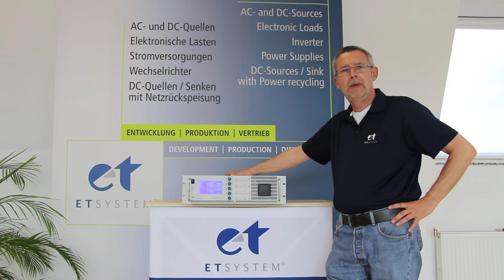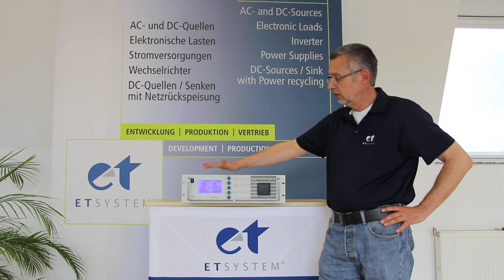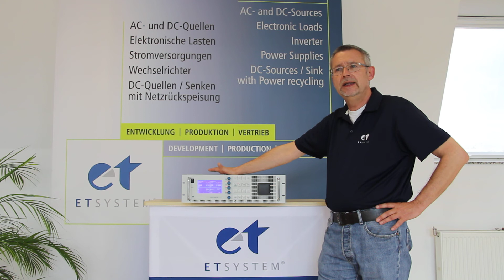ET System electronic - current regulated and voltage regulated AC sources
Do you wish a personal technical consultation?